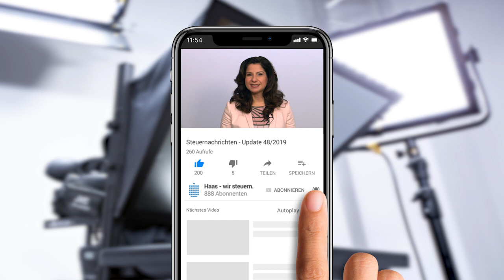Steuernachrichten - Update 48/2019 - Kostenlos & schnell informiert!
00:21 – Forderungsverzicht eines GmbH-Gesellschafters als negative Kapitaleinnahmen - § 20 EStG
01:21 – Eigenkapitalersetzende Gesellschafterdarlehen
02:05 – Bürokratieentlastungsgesetz